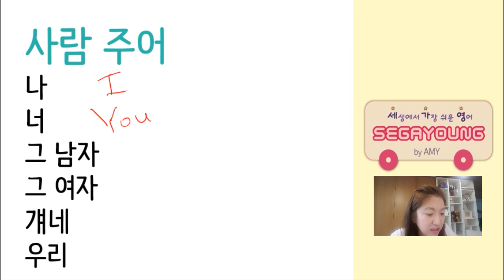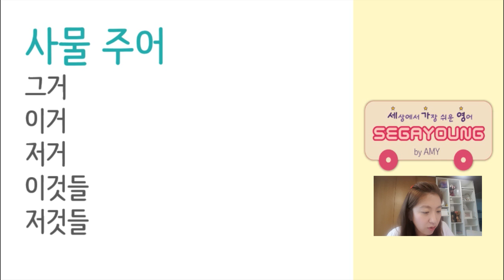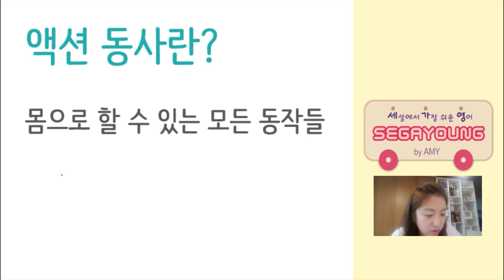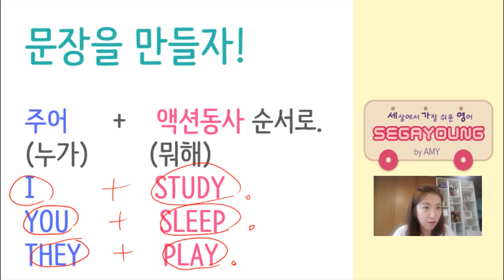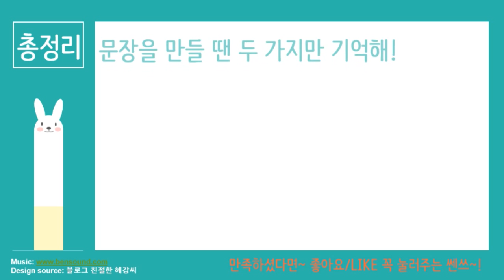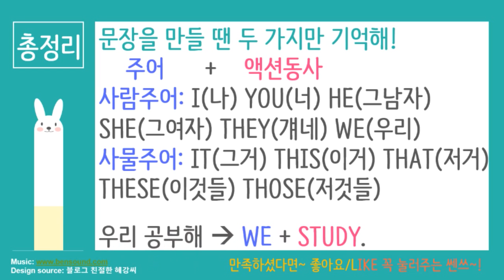두 단어만 연결하면 문장이 된다? 초간단 영어 문장 만들기 |세가영 1권 2강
*** 책과 함께 공부하고 싶다면? ***

주어와 동사가 만나면 문장을 구성할 수 있다는 원리를 배우고 인칭대명사에 대해 알아봅니다. 인칭대명사에 대해서도 알아봐요.

유튜브와 함께 책을 보고 문장 연습을 해 보세요!! 책에 대한 정보는 아래와 같아요~

1. 1권이 다루고 있는 범위는 어디서 부터 어디까지 인가요?

    영어의 제일 기본적인 품사를 가지고 간단한 단어의 덩어리를 만드는 것부터 조동사 및 모든 시제들, 모든 접속사들을 이용해 문장 길게 만들기, that절을 사용하고 시제를 맞춰서 문장을 만들기 등을 포함하고 있어요.

2. 책은 어디서 살 수 있나요? 해외에서도 받을 수 있나요?

3. 책으로 공부하다가 뭔가 잘 풀리지 않는게 있다면?
 유튜브 댓글창을 활용해 주세요.